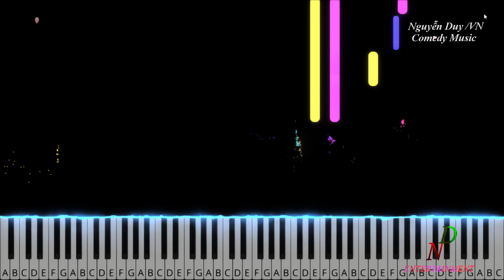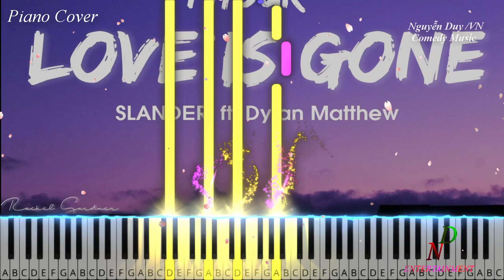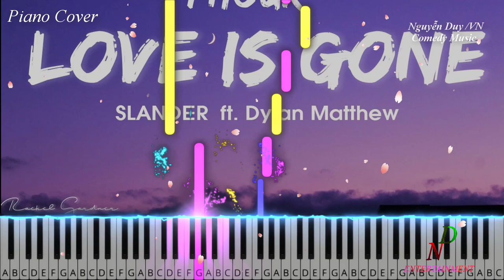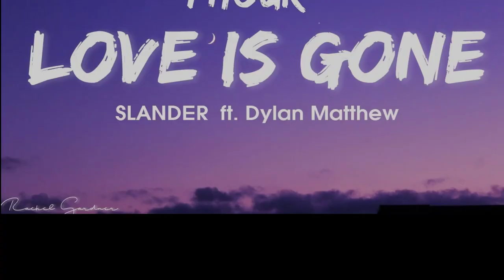SLANDER - Love Is Gone ❤️ Cover Piano Tutorial 2021 Sheet ❤️ Tik Tok Music NoCopyrightSounds 2021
SLANDER - Love Is Gone ❤️ Cover Piano Tutorial 2021 Sheet ❤️ TikTok Music 2021